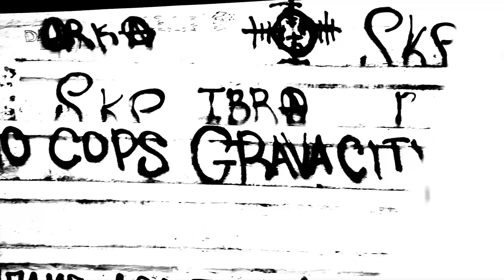Pirates City | H Συμφωνία της Γκράβας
Recording: Studio ΗΧΟΒΡΥΧΙΟ
Ηχοληψία-Μίξη: Γιώργος Παυλίδης
Μastering: Σταμάτης Φουσέκης
Pirates City "Στο Φινάλε"2016

Music Video
Edited by:
Daskalakis Manos
Shots:
Grava Schools-Amsterdam-Recover Studio
2016 D.I.Y.

Lyrics:

Γεννήθηκες και μεγάλωσες με αγάπη μα δεν πέρασες τα πάθη οπότε επιβίωσε
μες στην δική τους ειρωνεία γαντζωμένος στην ανία δεν υπάρχει πια ουσία
γιατί χάθηκε
κι όλo ζαλίζομαι απ' τα ζάρια μες στης κόλασης τα πάρκα  μια βολή να μου θυμίζει ότι αιμορραγώ
βλέπω κάδους νεκρούς κατάντια υποχθόνια τομάρια και τα παιδιά μέσα στα σπίτια
παθαίνουν  πανικό

οοοο τα ‘χουν χαμένα
οοοο αμφιβάλλουν για εσένα
οοοο παρακμή και σήψη
οοοο οργανική αποσύνθεση θυμίζει

μέσα σε γνώριμες οθόνες και ασπρόμαυρες εικόνες συναισθήματα που οδηγούν στο τζόγο
καυτές σκηνές πρέζα και πόρνες όλοι γνώριμοι προδότες το απολαμβάνουμε αυτό καιρό
πυρηνικά μέσα στις χώρες ξεδιάντροπες στιγμές
Φιλήσυχοι δεινόσαυροι σε τρώνε κ' όλο κλαις...
Δούλοι του χρήματος φονιάδες υποψήφιοι μπαμπάδες
μας τσακίζουν κάθε μέρα στον μονόλογο...